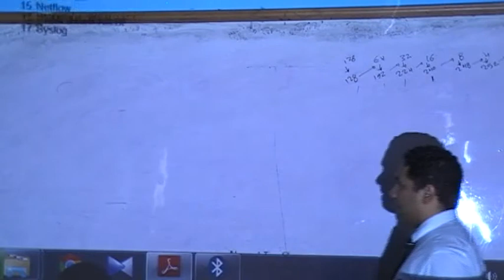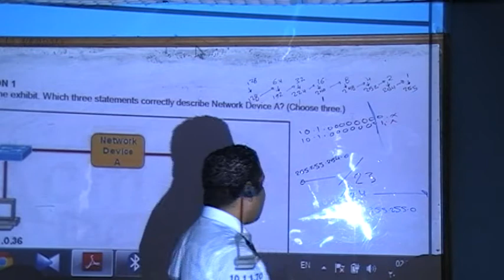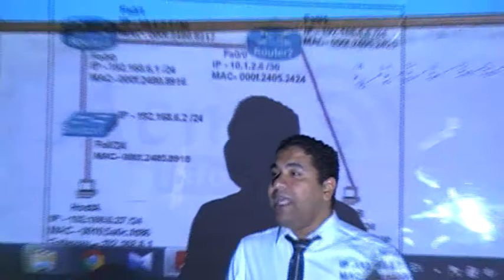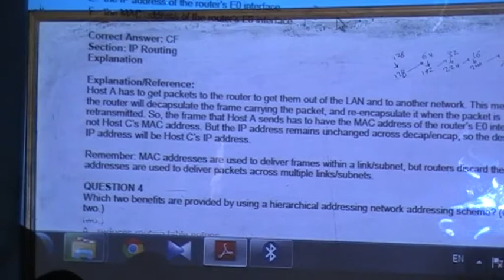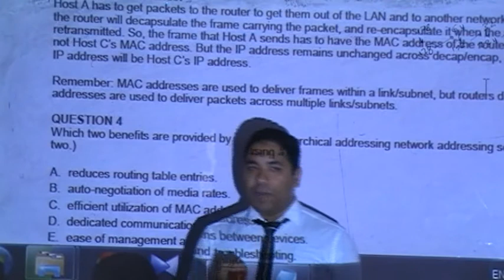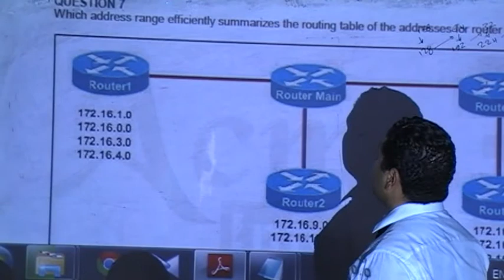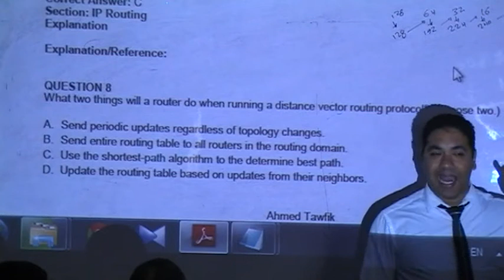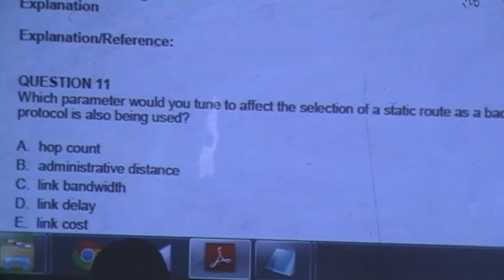AHMED TAWFIK--CCNAX-ROUTING-QUESTIONS1-10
ده ال pdf اللي بنحل منه